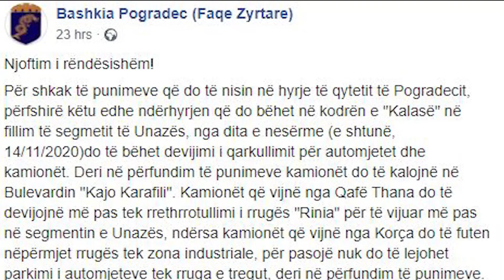Pogradec. Investim për parandalimin e rrëshqitjes së dheut tek "Kalaja"!